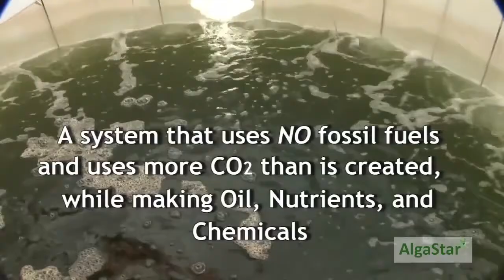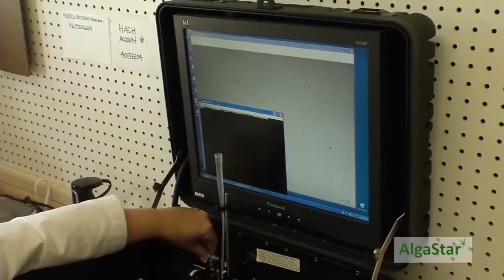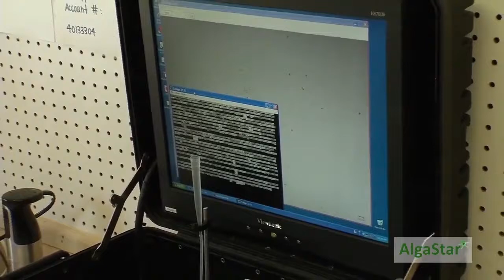AlgaStar.com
AlgaStar Inc. is a disruptive platform technology company in the field of algae cultivation primarily engaged in the commercialization, development and production of systems and technologies that can produce algal biomass yield on a commercial scale well in excess of currently available technologies by utilizing sustainable and environmentally friendly systems.

Our innovative and proprietary design of the SolarMagnatron™ algae bioreactor enables both natural and artificial sunlight to be combined with electromagnetic field (EMF) energy in a single 4,000-gallon containment vessel, which we project will be capable of producing approximately a quarter to half ton (moist weight) of algae every 24 to 48 hours. To the best of our knowledge, we are the only company that is using EMF stimulation as a way to boost algae growth potential which gives us a significant advantage versus the competition.

AlgaStar is algae agnostic, therefore our SolarMagnatron™ bioreactor was designed to be as versatile as possible and can be easily adapted to grow various strains of algae in salt, brackish or fresh water, which are all free or available at minimal cost to us and are capable of producing many different types of “green” products. The bioreactor is designed to continuously produce biomass by maximizing the use of natural sunlight during daylight by means of a device made primarily of fiberglass and flat glass reactors (red flat solar panel in the picture above).

During the non-daylight hours, special acrylic lenses and glass panels containing high-efficiency lamps produce artificial light at a specific wavelength and power levels that are optimal for inducing algae photosynthesis.